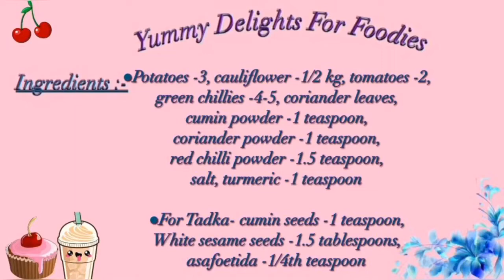Til wale aaloo gobhi/aaloo gobhi ki sabzi/tiffin recipe